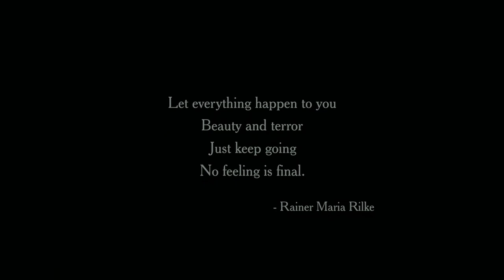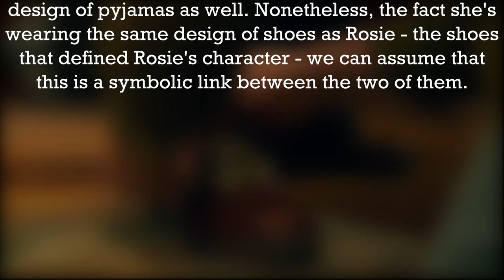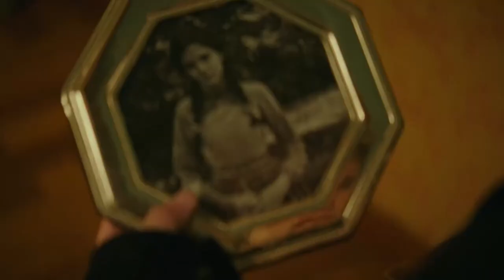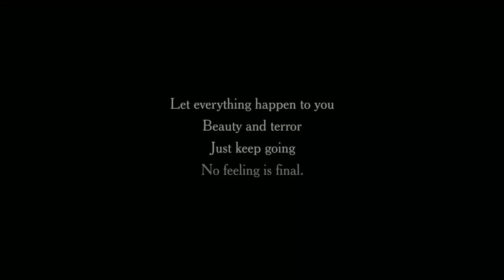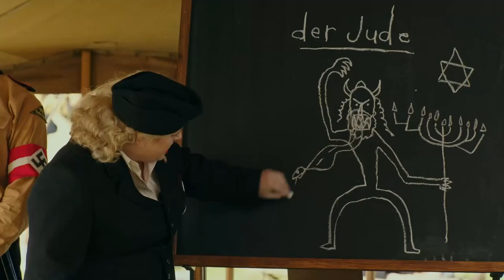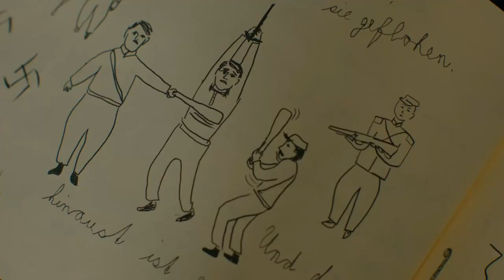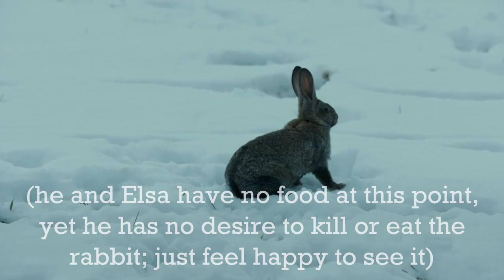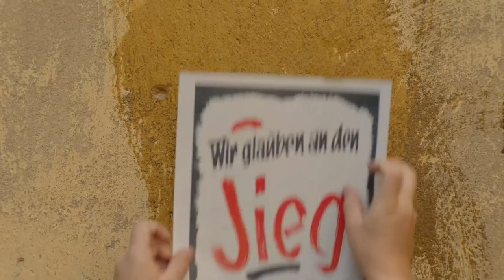Jojo Rabbit Analysis | Symbolism, Motifs, And Metaphors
A videoessay on Jojo Rabbit by Taika Waititi, providing analysis on the deeper meaning via a discussion of the symbolism, motifs, themes, and metaphors in the film.